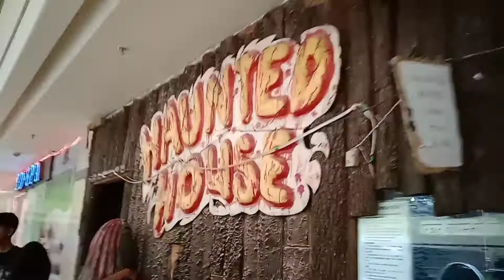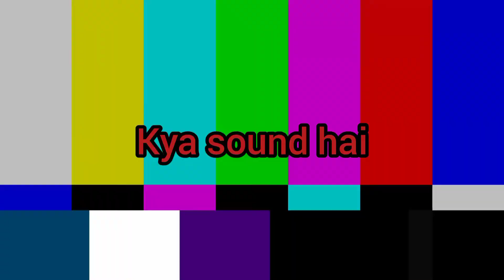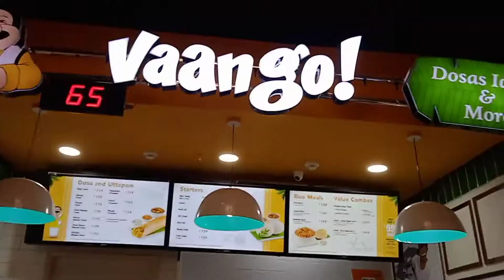mall me maje kiye 😍